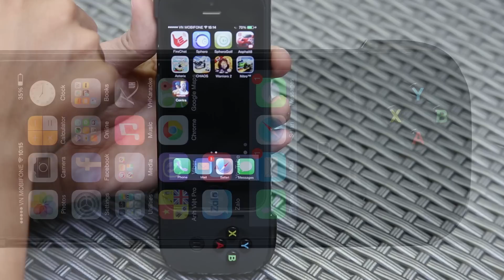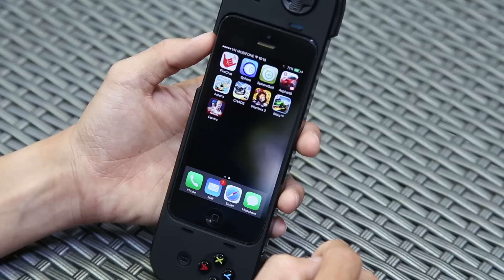Tinhte.vn - Trên tay Logitech Powershell Controller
Trên tay Logitech Powershell Controller: tay cầm chơi game cho iPhone 5